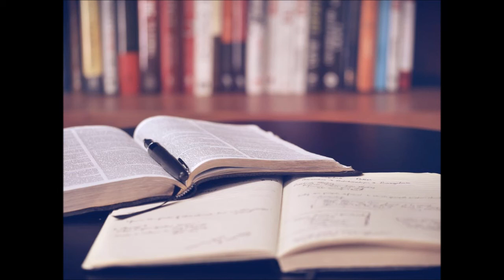John Lewis Canadian senator